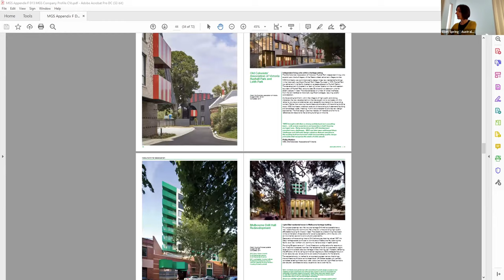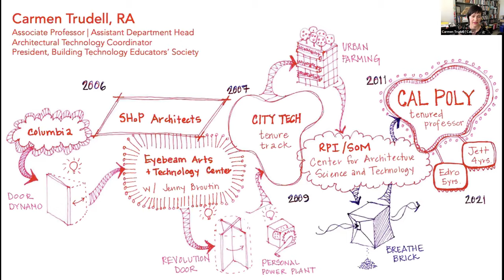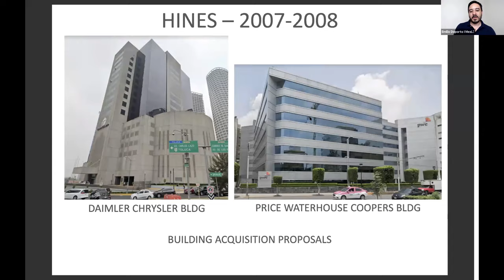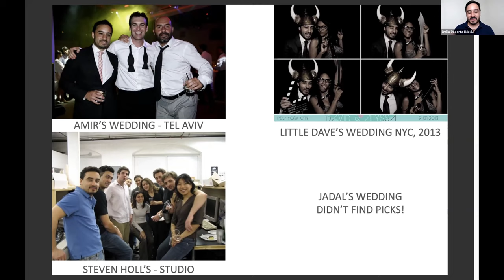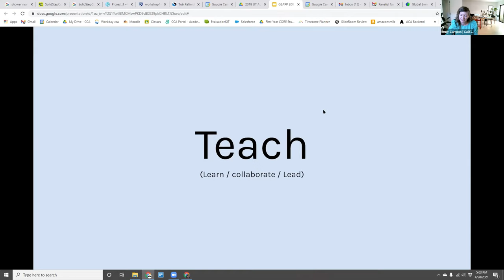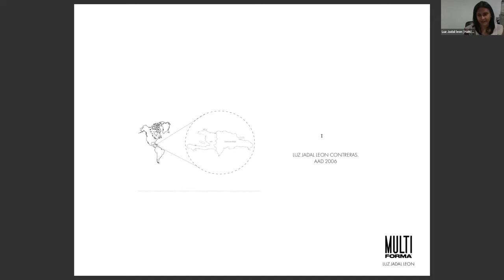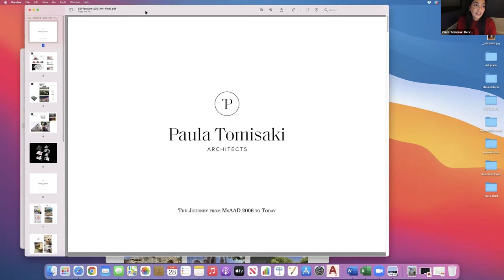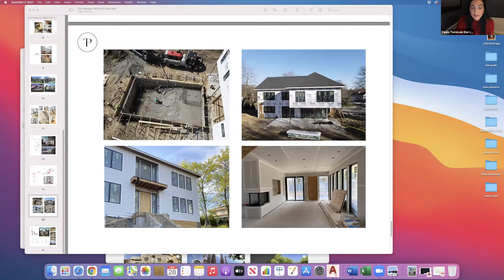Global Symposium 3 | MSAAD Class of 2006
Date: Apr 28, 2021 06:57 PM Eastern Time (US and Canada)